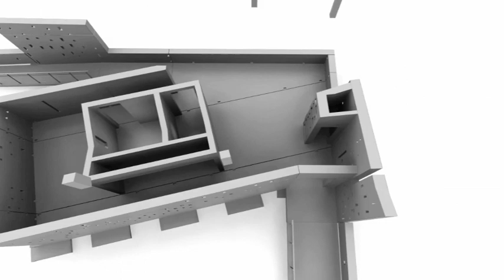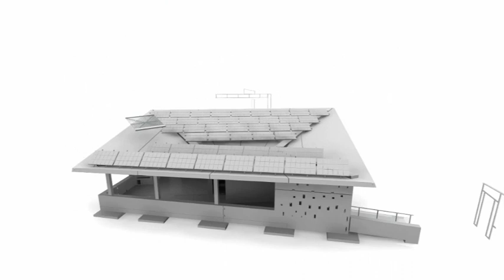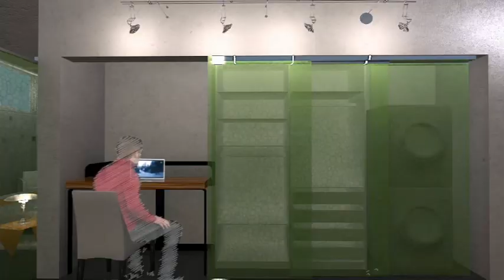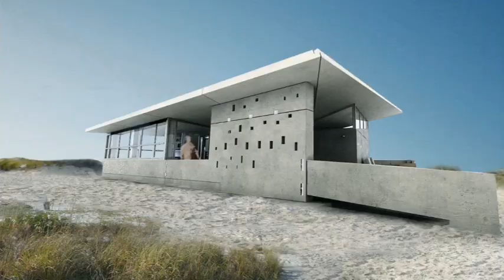Team New Jersey's Solar Decathlon 2011 Computer-Animated Walkthrough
All 20 Solar Decathlon 2011 teams produced a computer-animated walkthrough video to highlight their house design for the fall 2011 competition.